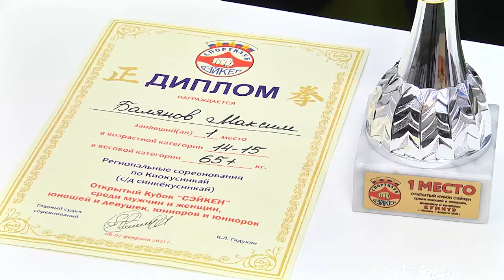Программа "Наше утро": Роман Нестеренко, Максим Балянов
6 медалей привезли амурские каратисты с региональных соревнований, прошедших в Москве.